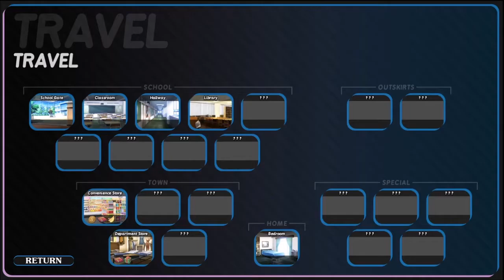How to Date A Magical Girl part 9